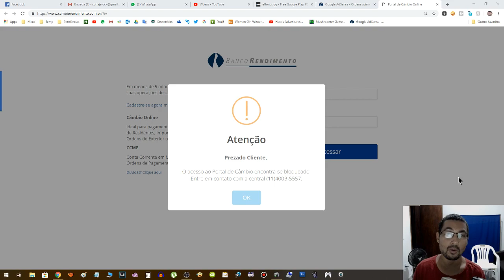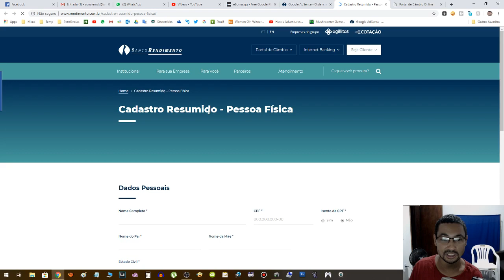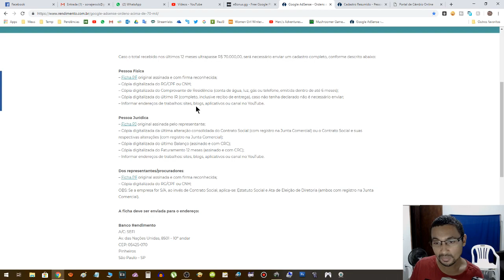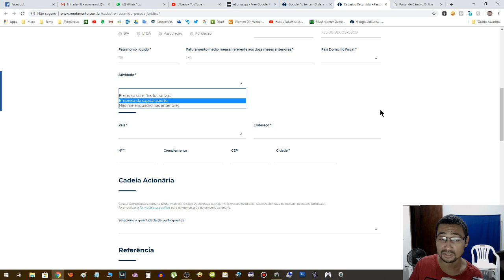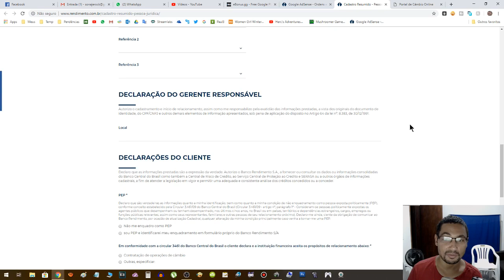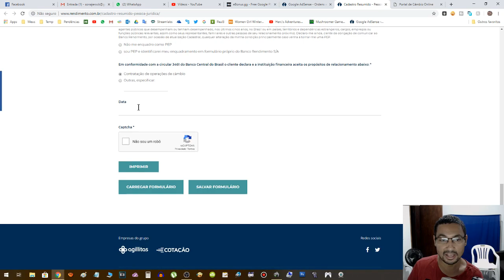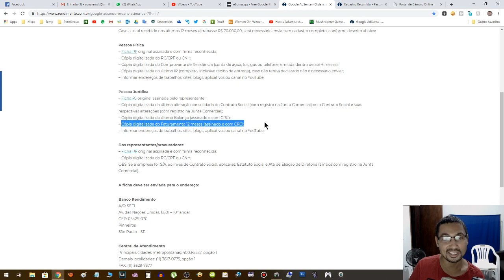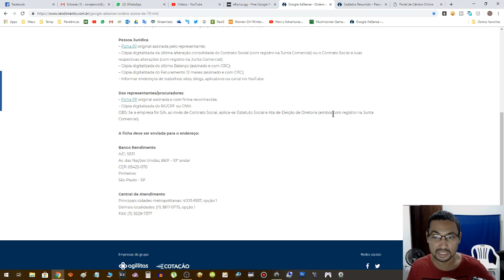Problemas com a conta Banco Rendimento, Não recebi meus ganhos do ADSENSE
Neste vídeo falo um pouco do problema que estou tento para receber meus ganhos do Google Adsense, já que eu uso o banco intermediário Banco Rendimento para tal. A instituição bloqueou minha conta e agora vou precisar enviar os documentos necessários para o desbloqueio e só assim receber meu salário. Quer saber mais? Veja o vídeo

Mais informações do que é preciso enviar, acesse o link logo abaixo.